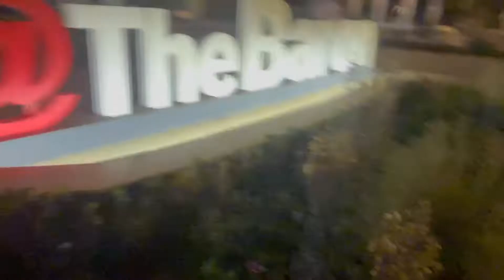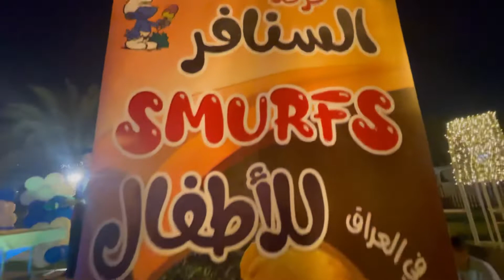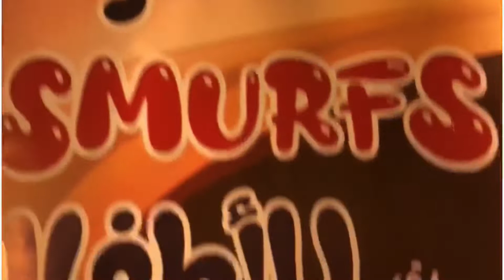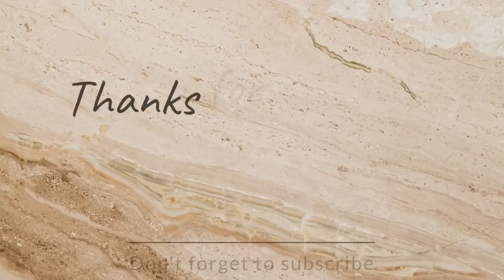Eid vlog Mashallah Dayyan-كل عام وانتم بخير Eid in Karbala- Eid Mubarak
Karbala Mashallah